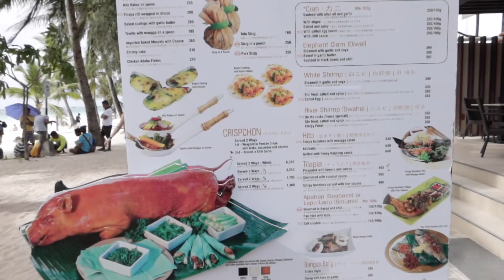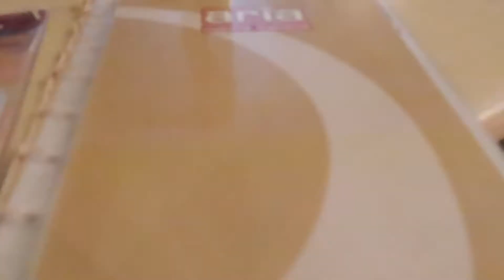Part 3! I tried some of the Best Food in Boracay! (Pinas Vacation Ep. 8)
Hi Friends This is the part 3 of my Boracay Adventure. Come join me as I tried some of the finest food in Boracay .

Breakfast Buffet at
Sea Breeze Cafe
Lunch at
Mesa Filipino Moderne, located at the Beachfront Station 2 Boracay Island, Henann Regency Resort and Spa.
Dinner at
Aria Cucina Italiana, D Mall Station 2 Boracay Island